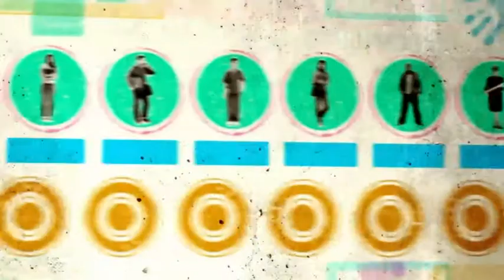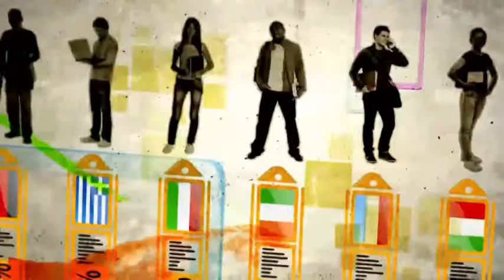Ifjúsági garancia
Európában jelenleg 5,5 millió 25 év alatti fiatalnak nincs munkahelye.
Ez közel 23%-os arány, de bizonyos országokban, például Spanyolországban vagy Görögországban még rosszabb a helyzet: a fiatalok több mint 50%-a munkanélküli.

Ám vannak megoldások. Az egyik ilyen megoldás az „Ifjúsági garancia".

Az Európai Bizottság a 25 év alattiak számára létrehozott „Ifjúsági garancia" kezdeményezést az egyik legjobb módszernek tartja a munkanélküliség csökkentésére. Éppen ezért kérte az Európai Bizottság valamennyi EU-tagállamtól a hasonló kezdeményezések bevezetését.

Az Ifjúsági garanciáknak köszönhetően senki sem marad le. Minden ország gondoskodik róla, hogy az iskola befejezését vagy az utolsó munkahely elhagyását követően legfeljebb négy hónappal minden európai fiatalnak felkínáljanak egy állást, tanulószerződéses gyakorlati képzést, szakmai gyakorlatot vagy valamilyen más képzési lehetőséget.

Bizonyos országokban, például Finnországban vagy Ausztriában már bevezették a kezdeményezést -- sikerrel.

A garancia felépítése országonként eltérő lehet, nincs egy minden országban pontosan megvalósítandó modell. Ami számít, az a végeredmény: hogy egyetlen fiatal sem maradjon magára, támogatás vagy esély nélkül arra, hogy egy jó állást találjon.

Az EU segítséget próbál nyújtani a tagállamoknak a kezdeményezés elindításához és működtetéséhez. Te is segíthetsz azzal, hogy felszólalsz, és saját országodban népszerűsíted az Ifjúsági garancia kezdeményezést.